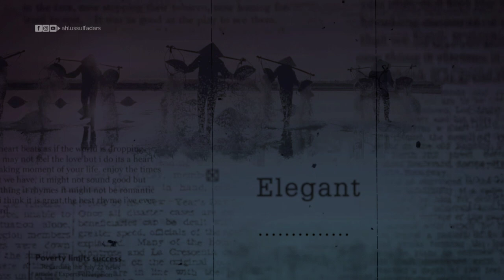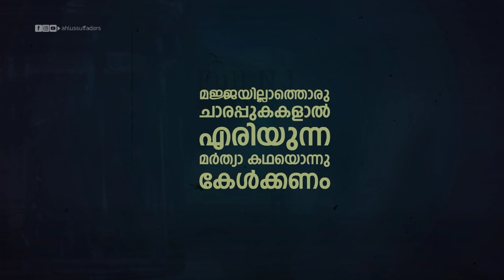Go green Official Theme Song | full version | Ahlussuffa celebrating Suffa Mehfil 9th edition